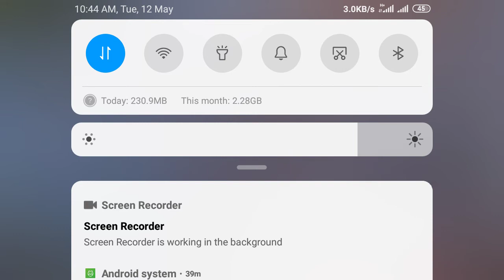Ump gun on chicken dener